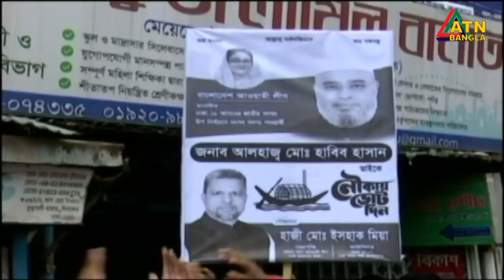এটিএন বাংলা রাত ১০টার সংবাদ । 24.10.2020 | ATN Bangla News at 10pm